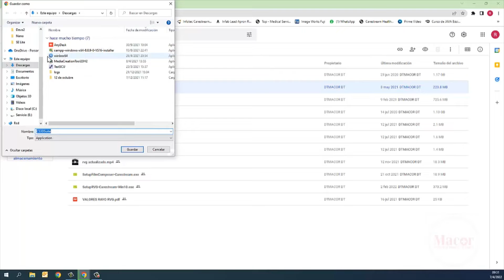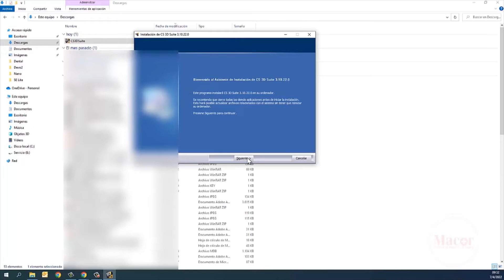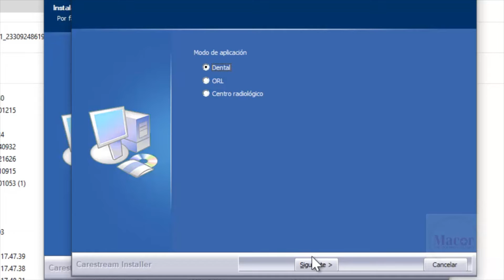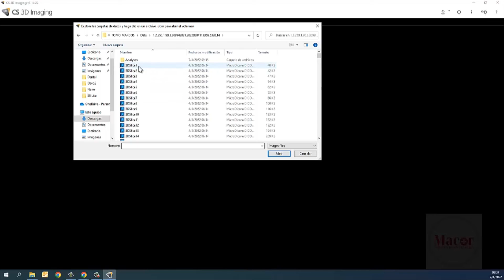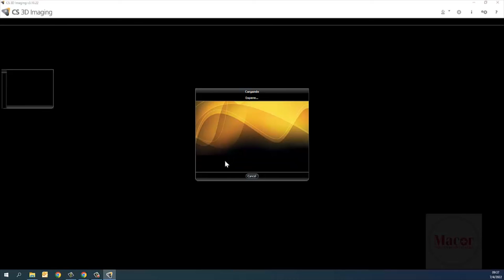Instalación de Software 3D FULL - Carestream Dental